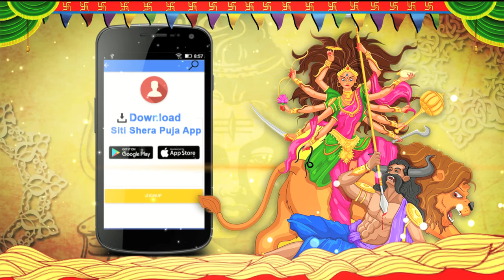VIVEKANANDA SPORTING CLUB l Durga Pujo 2017 l SITI SHERA PUJO 2017 l Kolkata best durga puja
VIVEKANANDA SPORTING CLUB Durga Pujo 2017
ভারতের বিহার রাজ্যের এক আদিবাসী গ্রাম৷ যেখানে বাঁশকে সবাই
দেবতার মতো পুজো করে৷ সেই বাঁশের আঙ্গিকেই গড়ে উঠেছে শিল্পী
প্রশান্ত পালের ভাবনায় বিবেকানন্দ স্পোর্টিং ক্লাবের এবারের পুজা মন্ডপ৷